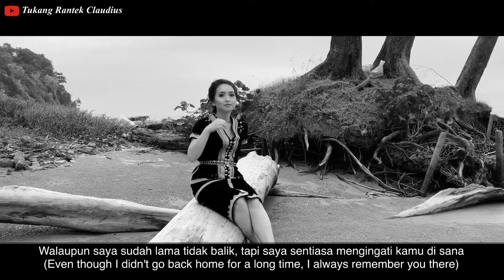Langadon by Tukang Rantek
Tabi basa and greetings! In this beautiful Monday morning, I would like to share the work of my collaboration with Dr Jacinta Toimin from Tamparuli, Sabah, entitled "Langadon", which means "rindu/yearn", dedicated to those who misses their home, particularly those who can't go back to their respective hometown due to fear of COVID-19. The messages, though it is in Dusun language, but it carries the same message that all of us share, where we miss our home. Work bring us all around the world. However, deep in our heart, we still miss our home - that chit chat with family members, our mom's cookings, the little ones that just started to know the world or even childhood friends. Therefore, for those who can spend time with their family, do appreciate the time with them. For those who can't, your kind thoughts and prayers be with them always. Carpe - diem. Seize the day!

If you know who, please let me know. Thank you.

Your Tukang Rantek,
Claudius
p.s. Claudius is a "tukang rantek" (photographer) and hobbyist rockstar based in Miri.